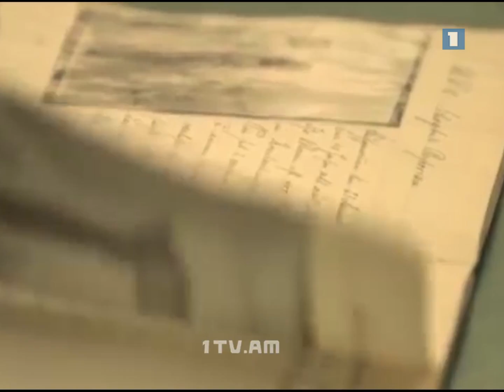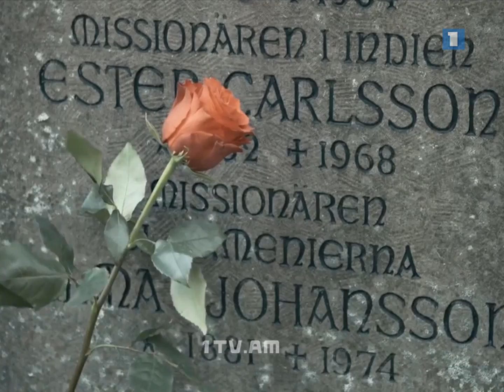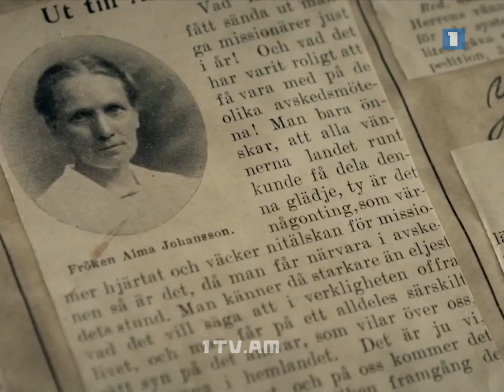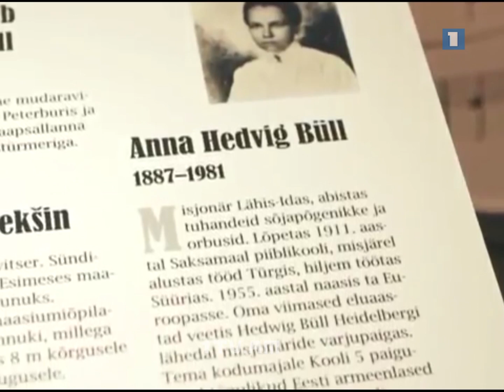«Փրկության քարտեզը» բացահայտում է և՛ ցեղասպանության դաժան ճշմարտությունը, և եվրոպական ազնիվ տեսակը